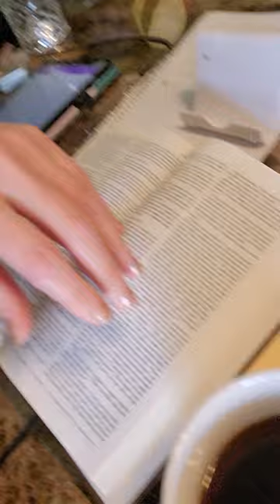Bible Study NIV John 6: 1 - 21 Jesus can not only shift molecules, he can be lighter than them!